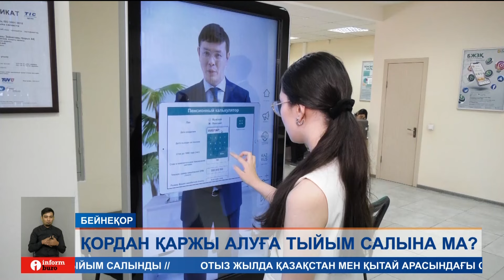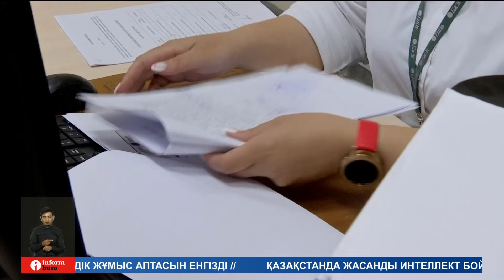Зейнетақы ақшасын мерзімінен бұрын пайдалануға шектеу қойылады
Бүгінгі шығарылымда:

Енді қазақстандықтар бірыңғай жинақтаушы зейнетақы қорында жиналған қаржысын мерзімінен бұрын пайдалана алмауы мүмкін. Яғни, шектеу тұрғын үй жағдайын жақсартуға, оқу ақысын төлеуге қатысты жеңілдіктерге де қатысты. Өйткені қаржыгерлер қауымы зейнетақы жинақтарын алуға тыйым салуды ұсынып отыр. Әрі бұл бастаманы шенеуніктер де қолдайды. Пікірлерінше, зейнетке шыққан адам түрлі өмірлік қиындықтарға тап болмасы үшін қордағы қаржының мұрты бұзылмағаны абзал. Ал, тұрғындар мүмкіндік не бәріне ортақ, не жаппай қол жетімсіз болғаны жөн деп отыр.
Жыл соңына дейін зейнетақы жүйесіне бірқатар өзгерістер енгізілуі мүмкін. Себебі, қазір белгілі сарапшылар көтерген бастаманы шенеуніктер де қолдап отыр. Демек, алдағы бірнеше ай ішінде зейнетақы жинақтарын мерзімінен бұрын пайдалануға тыйым салынуы ықтимал. Сәйкесінше, тұрғын үй алуға, ипотеканы өтеуге, оқу ақысын төлеуге мүмкіншілік беретін жеңілдіктер күшін жояды. Яғни, қорға жиналған қаржының тігісі сөгілмейді. Сол кезде құрметті демалысқа шыққан қазақстандық лайықты өмір сүруіне қажетті қаражат жинайды. Әрі тұрғындардың кейбірі мүмкіндікті жалақысы жоғары, бақуатты азаматтар ғана қолданды деп отыр. Демек науқан жалпыхалықтық сипатқа ие болмаған. Сол үшін жеткіліктілік шегі қайта қаралғанын, не бәріне бірдей тыйым салынғанын қалайды.
Экономист Сапарбай Жұбаев та әу бастан-ақ қордағы қаржыны қолдануға қарсы болдым деді. Айтуынша, адамның түбі бір зейнетке шығатыны анық. Демек, ертеңі үшін сақтаған ақшасын алдын ала пайдалануға болмайды. Сондай-ақ, бірыңғай жинақтаушы зейнетақы қорынан қаражат алудың салдары да көп.
САПАРБАЙ ЖҰБАЕВ, экономист:
– Бұл бірінші мынау сол кездегі тұрғын үйлердің бағасының қымбаттауына алып келген болса, екінші инфляцияға алып келді. 2022 жылғы 20 пайыз инфляция соның себебі. Кейін ақша массасы көбейіп кетті. Ол жаңағы 3,4 триллион теңге мультипликациялық эффектпен бізге 10 триллион теңгені экономикаға тастағандай болды. Сөйтіп инфляция шарықтады.
Бастысы, қоғамдағы таптық алшақтық анық аңғарылды дейді сарапшы. Өйткені, онсыз да бақуатты топ қордан түскен қомақты қаржыға бірден баспана сатып алды. Бұл бағаның өсуіне әкеп соққан. Ал, үйлі болсам деп армандап, азын-аулақ ақшасын жиып отырғандары қымбатшылықтың кесірінен мүмкіндіктен қағылған. Сондықтан, зейнетақы қорында жиналған қаражатты қолданудан үзілді-кесілді бас тартқан жөн екен. Айта кетейік, бірнеше күн бұрын сарапшылар бірыңғай жинақтаушы зейнетақы қорының жұмысын жетілдіру жолдарын ұсынған. Соның бірі базалық зейнетақыны есептеу әдісін өзгерту болып отыр. Келесісі қордағы қаржыны мерзімінен бұрын пайдалануға тыйым салу.

Біз барлық әлеуметтік желідеміз, тіркеліңіз:
Бізді әлеуметтік желіде оқыңыздар: